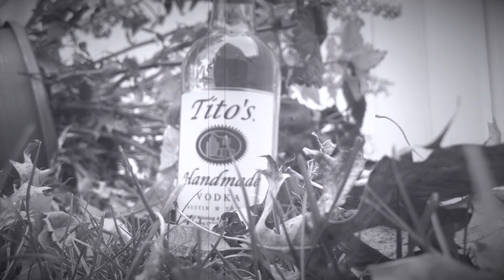Tito’s Vodka Noir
The noir fall edition of Tito’s Vodka